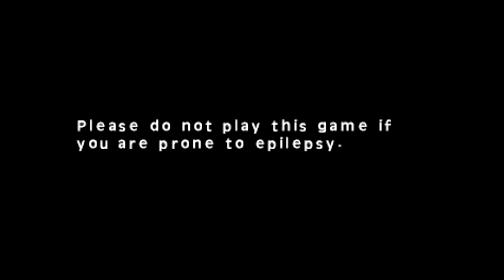FUCKING GAMES #2 l QUICKSCOPE SIMULATOR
*Donde encontrar-me*

♡ XBOX GT➜  xThe Street
♡ PSN ID ➜ Portugues_street

OBRIGADO
STREET ;)